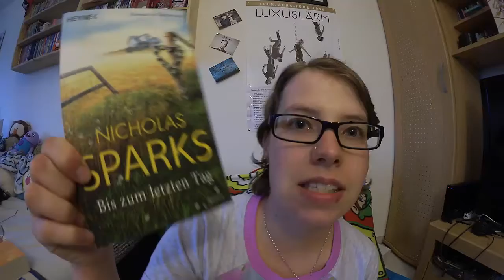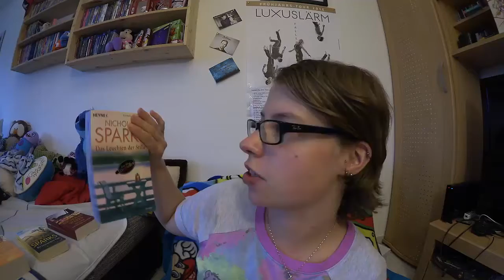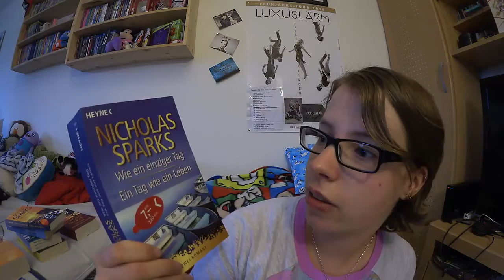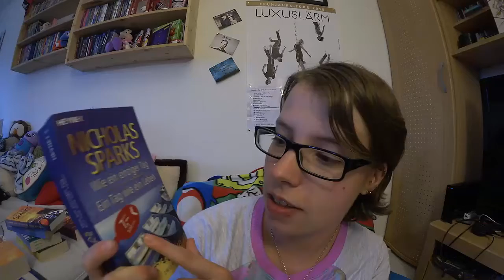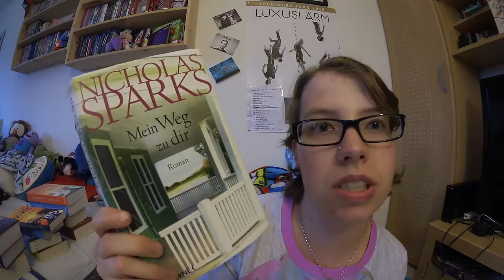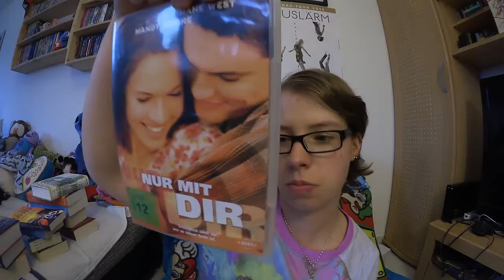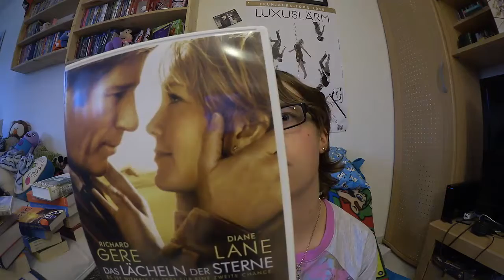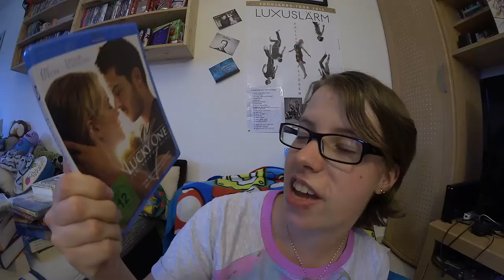Meine Nicholas Sparks Sammlung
Hallo
Schön das ihr da seit.
Heute seht ihr meine Nicholas Sparks Sammlung von Büchern und Filmen.
Viel Spaß